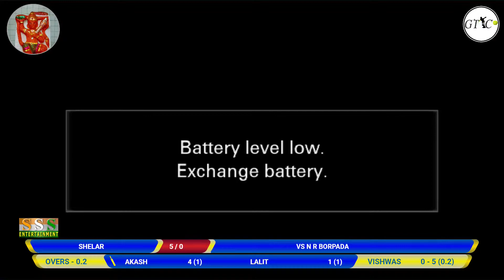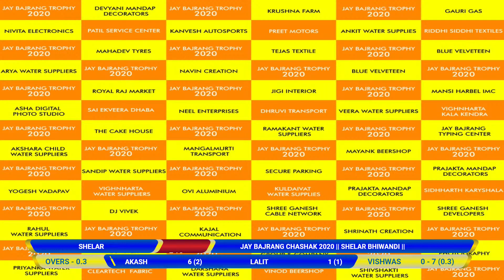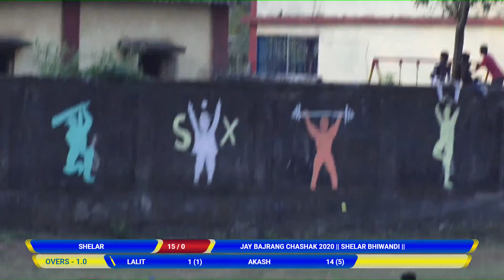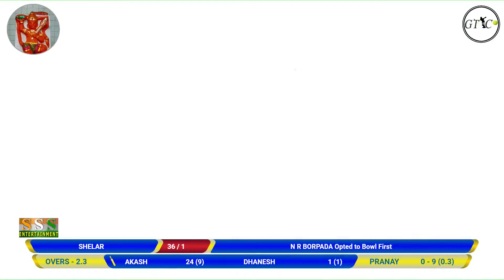N R BORPADA vs SHELAR MATCH AT (JAY BAJRANG CHASHAK 2020 || SHELAR BHIWANDI